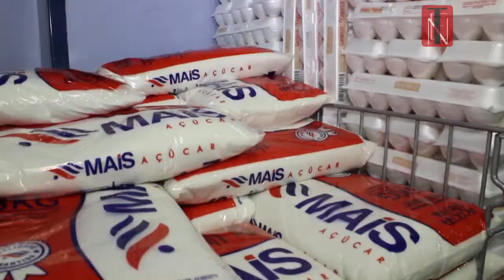Tendências e Negócios - 10-11-2013 - José Reis -- Consciência Empresarial -- 103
Assista também nosso programa na televisão!

Todo domingo às 13:30 no canal TV Brasília